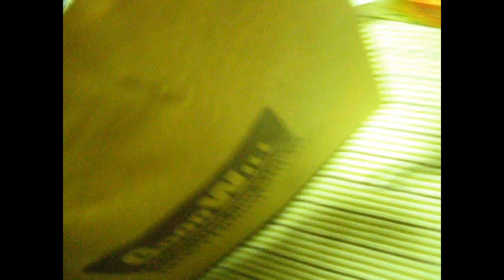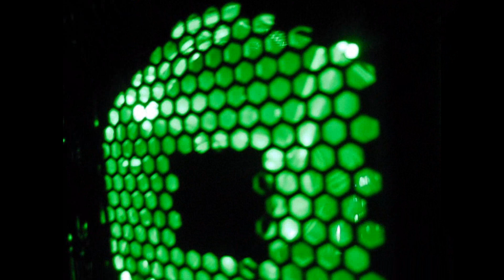11th assembled PC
budject PC gaming rig smilodon case intel 2.93ghz 1tere hdd ddr2 2gb dvd writer sd card reader windows7 ultimate zumax 500 wtts psu g41 motherboard galaxy gts 250 nvidia gpu card